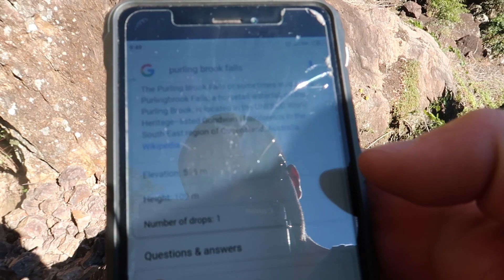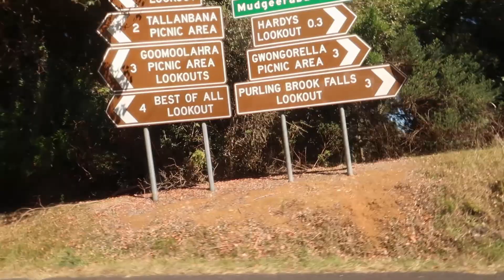Wodospady Purling Brook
Krzysztof wybrał się na solowy podbój Parku Narodowego Springbrook, pływał w ujściu cudgen creek oraz oglądał poczynania surferów na Snapper rocks.

Treści zawarte w filmach są subiektywne, dotyczą naszych doświadczeń i opinii. Żyjemy w pobliżu Brisbane w stanie Queensland. Australia jest różnorodna i niemal tak duża jak Europa, prezentowane informacje z pewnością nie są więc uniwersalne dla całego kraju.

Dla naszego malutkiego kanału każda łapka w górę i subskrypcja sprawiają, że ekscytujemy się tym cały dzień. Dając łapkę w górę poprawiasz dzień komuś po drugiej stronie globu, dziękujemy! :D Dziękujemy za 100 subskrypcji!

► Magical Gravity - asher fulero
► Angeline the Baker - Nat Keefe with The Bow Ties